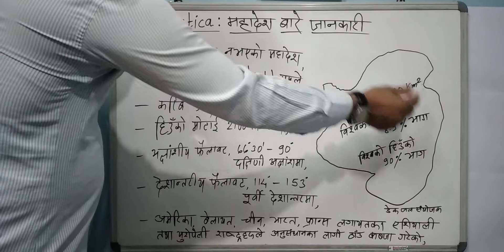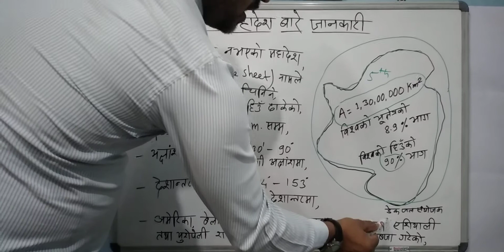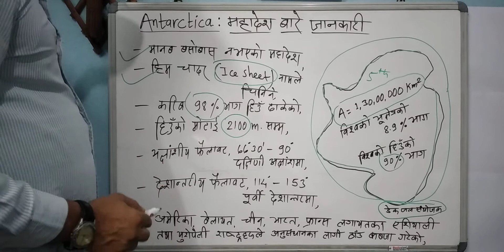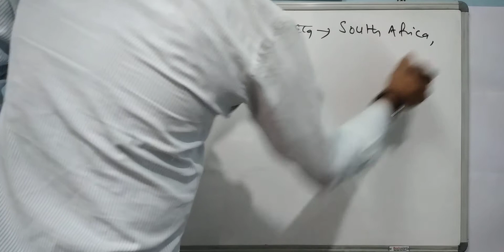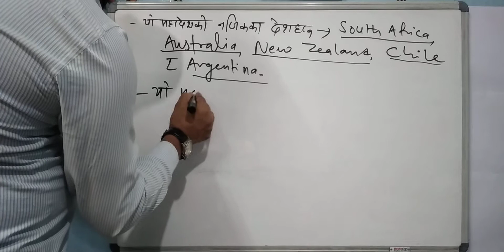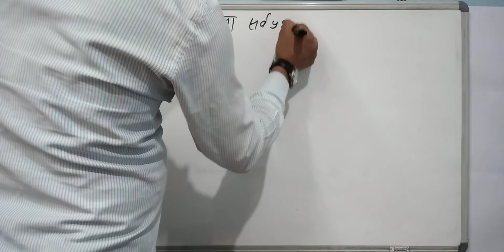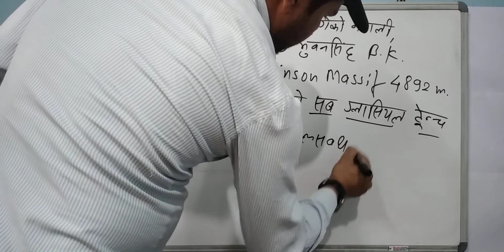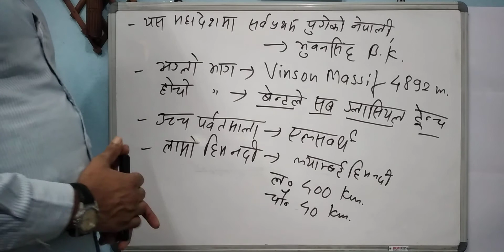LOKSEWA WORLD GEOGRAPHY: ANTARCTICA बारे जान्नै पर्ने तथ्य,जानकारी,आगामी परिक्षाका लागि अति उपयोगी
सर्वप्रथम त स्मार्ट एजुकेसनल ट्रीकको युट्युब च्यानल भिजिट गर्नु भएकोमा तपाईलाई धेरै धेरै धन्यबाद ।